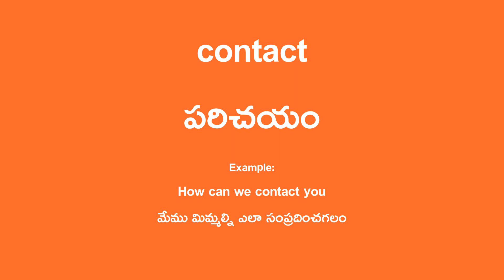contact Meaning in Telugu - పరిచయం English Translation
contact Translation in Telugu.

Example Sentence:
How can we contact you
మేము మిమ్మల్ని ఎలా సంప్రదించగలం